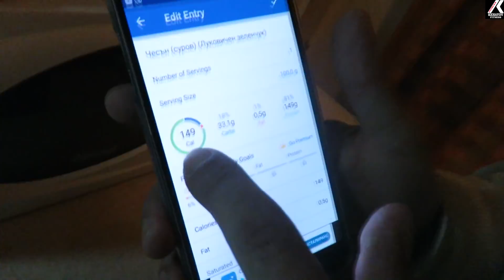Шеф Кехайов | Ледено изкушение | Голям смях